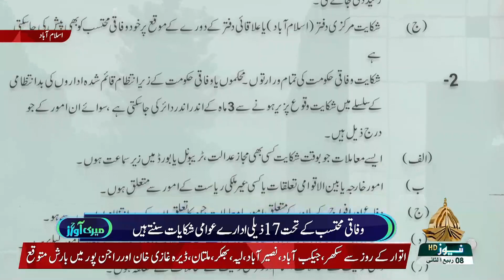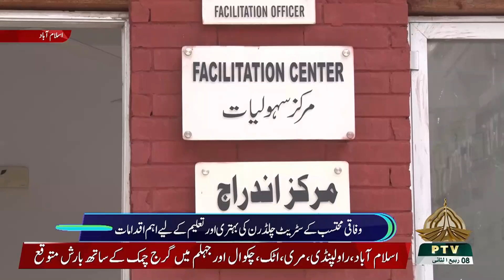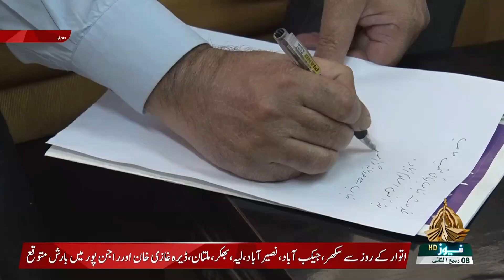MERI AWAZ 05 11 2022